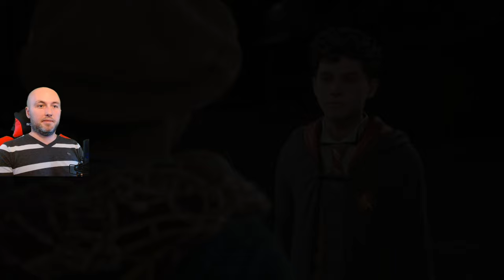Hogwarts Legacy 🧙‍♂️ Die Prüfungen Merlins